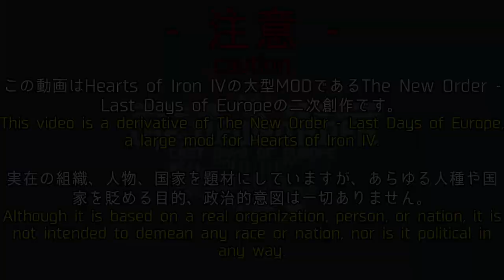TNO風スーパーイベント「大日本帝国」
0:00 OP
0:02 経済戦争
0:14 井野の失脚

首相就任
0:35 愛知揆一
1:05 池田正之輔
1:36 高木宗吉
2:16 賀屋興宣
3:03 福田赳夫
3:51 椎名悦三郎

翼賛会の終焉
4:51 宮廷クーデター
5:21 軍事クーデター
6:34 指令第44号
7:03 無政府主義者の反乱
8:20 社会主義者の反乱
8:54 共産主義者の反乱
9:33 東方会

ドイツ侵攻
10:50 決号作戦
11:31 ???

おまけ
12:20 SECRET

国旗
MTNO
Red Flood
Wikipedia